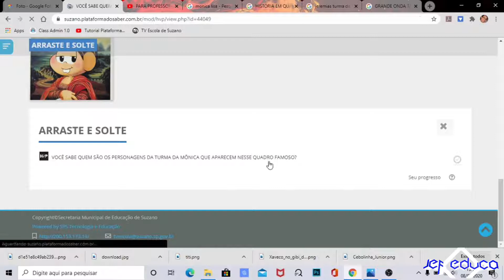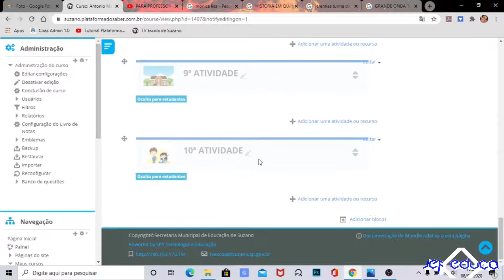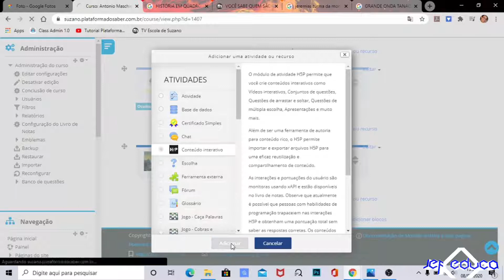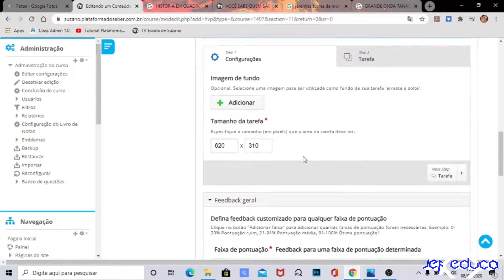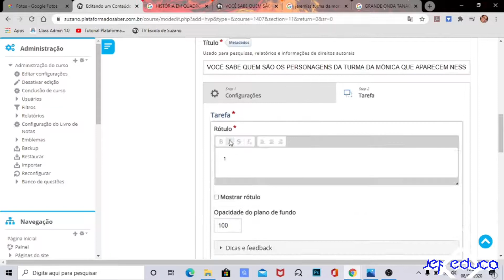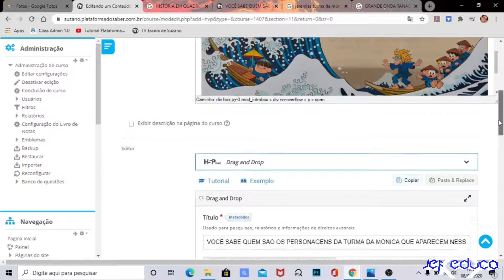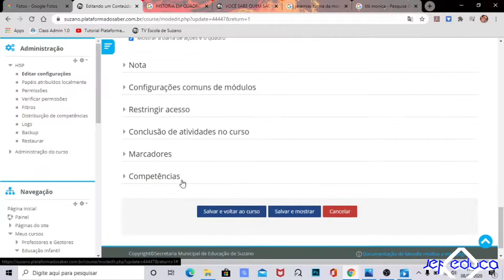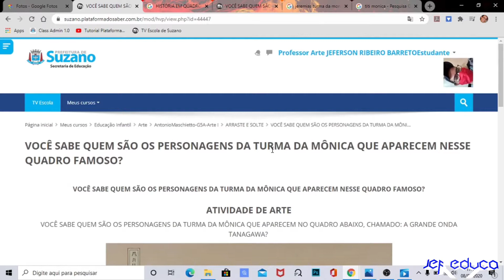Como fazer uma atividade de Arte - arrastar e soltar na Plataforma do Saber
Nesse vídeo, trago uma sugestão de atividade para as aulas de Arte com o jogo do arrastar e soltar, na Plataforma do Saber que está sendo implementada na rede municipal de educação na Prefeitura de Suzano. Utilizando uma das releituras do mestre Maurício de Souza "A grande onda Tanagawa" para sua famosa coleção "História em quadrões" proponho uma atividade simples para os alunos da educação infantil fazerem juntos com seus pais/responsáveis.